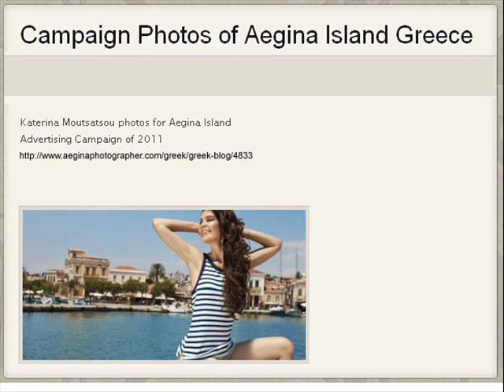A quick tour on the island of AEGINA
Hi to all. Follows a quick tour on the island of AEGINA. Enjoy!